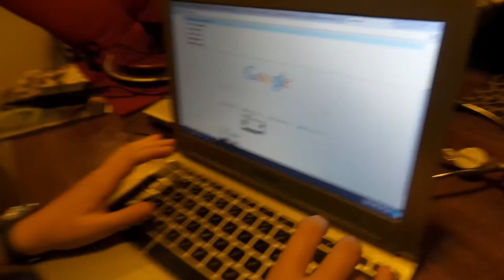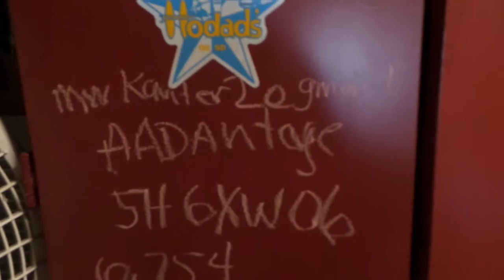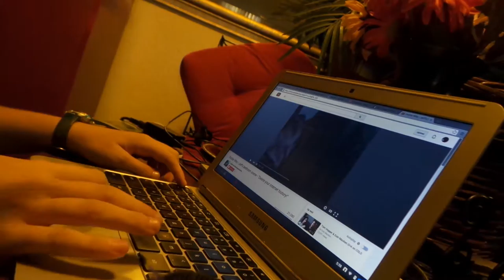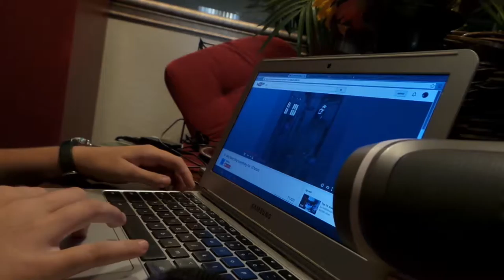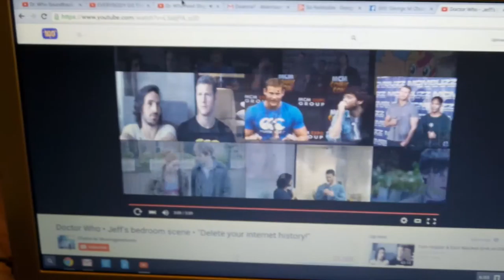solana beach bar 2015(49)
solana beach bar 2015